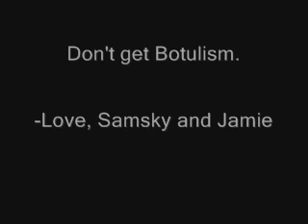Botulism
Don't get Botulism.